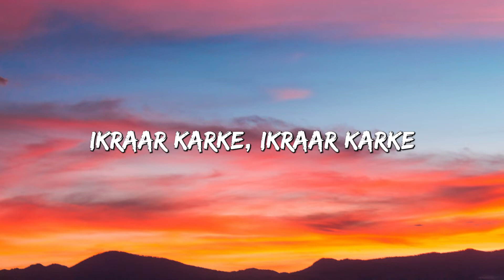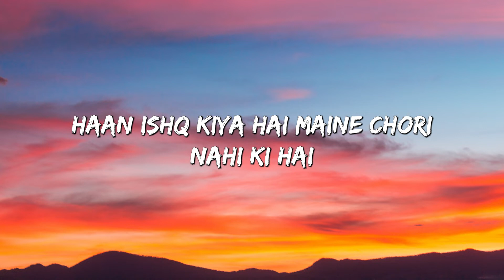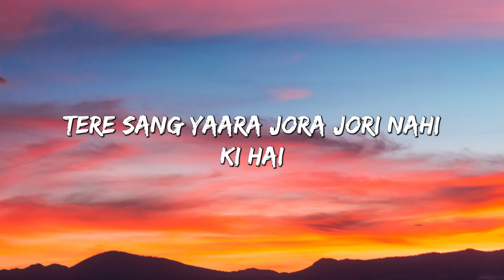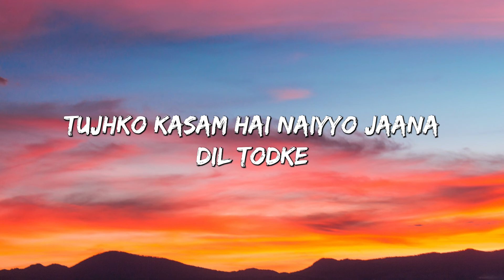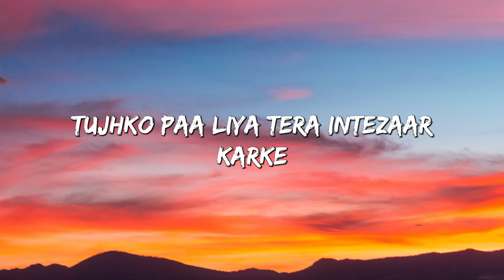Dil Laga Liya Maine - Dil Hai Tumhaara | Preity & Arjun Rampal ( Lyrics )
Dil Chura Liya
Maine Ikraar Karke
Ikraar Karke, Ikraar Karke
Dil Laga Liya
Maine Tumse Pyaar Karke
Tumse Pyaar Karke
Tumse Pyaar Karke

Mere Diljaani Mere
Maahi Mere Dholna
Koi Sun Lega Zara
Dheere Dheere Bolna
Haan, Ishq Kiya Hai Maine
Chori Nahin Ki Hai
Tere Sang Yaara
Jora Jori Nahin Ki Hai

Chain Le Liya
Maine Beqaraar Karke
Beqaraar Karke, Beqaraar Karke
Dil Laga Liya
Tumse Pyaar Karke
Tumse Pyaar Karke

Beech Safar Mein Kahin
Mera Saath Chhodke
Tujhko Kasam Hai
Naiyyo Jaana Dil Todke
Kaise Main Bataaoon Tujhe
Kaisa Mera Haal Ve
Jeena Marna Hai Sab
Ab Tere Naal Ve

Tujhko Paa Liya
Tera Intezaar Karke
Intezaar Karke, Intezaar Karke
Dil Laga Liya
Tumse Pyaar Karke, Tumse Pyaar Karke